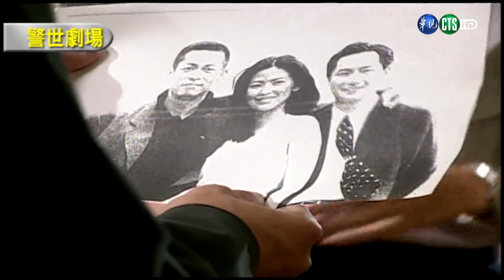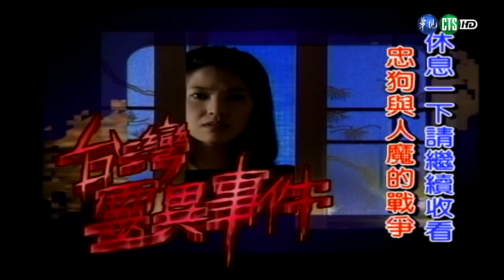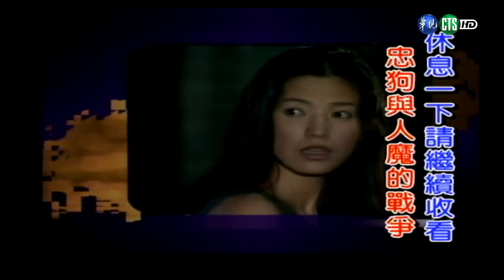【警世劇場 台灣靈異事件HD】忠狗與人魔的戰爭 (上) 字幕版